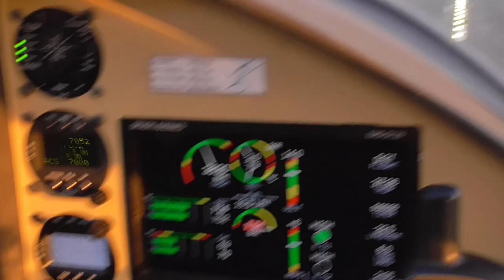Überflug EDDK mit Bahnbefeuerung in einer FK9 ELA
Überflug in einer FK9 ELA Ultraleichtflugzeug vom Airport Köln-Bonn in der Abenddämmerung incl. eingeschalteter
Sorry für das nicht perfekte Bild. Das Video ist schon was älter.

*Micro-SD Karte
*=Afiliatelinks